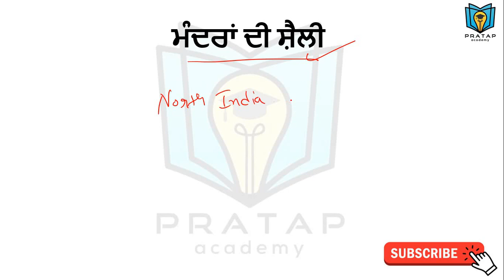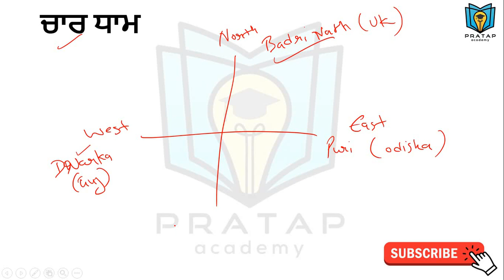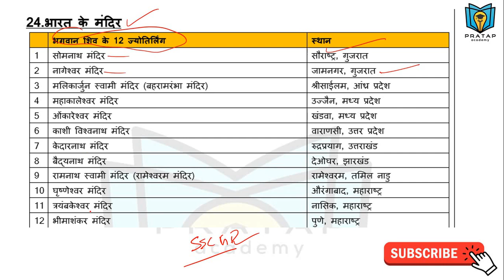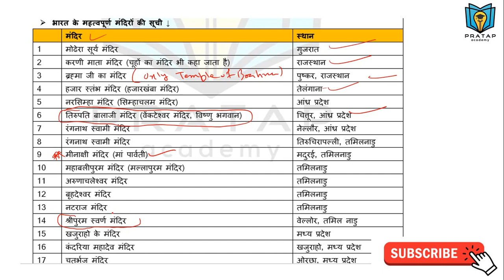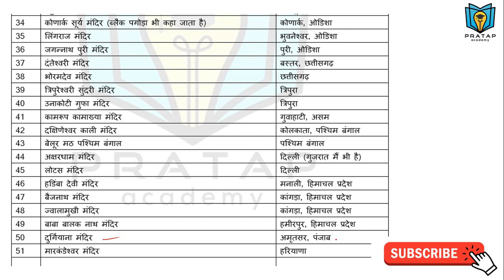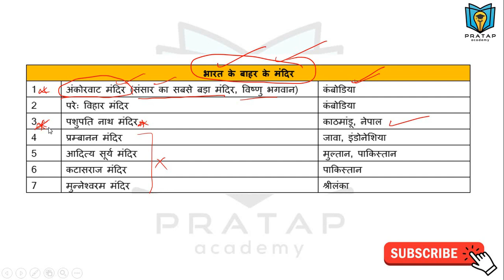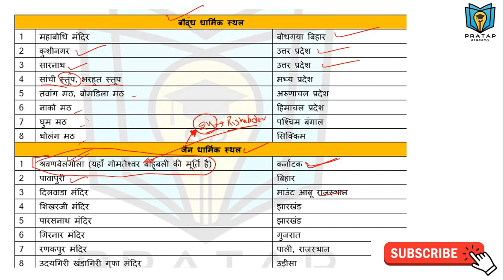ਭਾਰਤ ਦੇ ਮੰਦਰ (Temples of India) ਪੰਜਾਬ ਪੁਲਿਸ ਕੋਸਟੇਬਲ ਪੇਪਰ ਲਈ ਸਪੈਸ਼ਲ/ Punjab Police Constable Exam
ਭਾਰਤ  ਦੇ ਮੰਦਰ (Temples of India)
ਵੀਡੀਓ ਦੀ  PDF ਡਾਊਨਲੋਡ ਕਰਨ ਲਈ Pratap Academy ਟੈਲੀਗ੍ਰਾਮ ਚੈੱਨਲ ਨਾਲ ਜੂਡੋ (ਨੀਚੇ ਦਿੱਤੇ ਲਿੰਕ ਤੇ ਕਲਿਕ ਕਰੋ)

ਪੰਜਾਬ ਦੇ ਸਾਰੇ ਪੇਪਰਾਂ ਵਿਚ ਪਟਿਆਲਾ ਰਿਆਸਤ ਤੋਂ ਪੁੱਛੇ ਜਾਣ ਵਾਲੇ ਸਾਰੇ ਪ੍ਰਸ਼ਨ ਇੱਕੋ ਵੀਡੀਓ ਵਿਚ
ਪੰਜਾਬ GK ਦੇ 1000 Important Questions ਦੀ ਵੀਡੀਓ ਵੇਖਣ ਲਈ ਨੀਚੇ ਦਿੱਤੇ ਲਿੰਕ ਤੇ ਕਲਿਕ ਕਰੋ